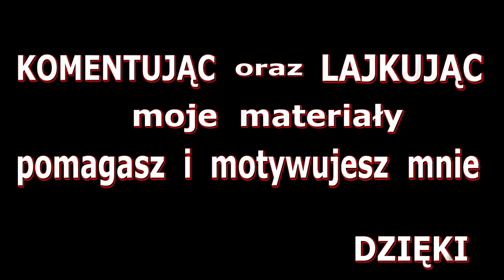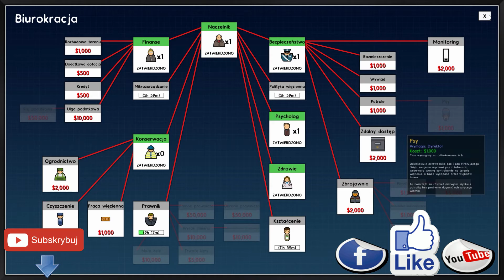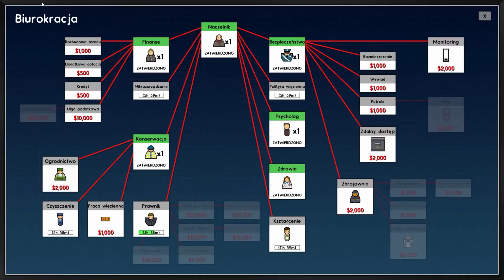Zagrajmy w Prison architect | #7 | Świecące pałki 💥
👍 Dołącz do Armii DeBeściaków
Strategia ekonomiczna z elementami RTS, wyprodukowana przez niezależne,
brytyjskie studio Introversion Software.
Prison Architect pozwala wcielić się w rolę dyrektora zakładu penitencjarnego.
Do obowiązków gracza należy przede wszystkim zaprojektowanie w pełni bezpiecznego więzienia,
zarządzanie funduszami placówki oraz zaspokajanie rozmaitych potrzeb osadzonych.
Autorzy zadbali, by każdy skazaniec posiadał odrębną osobowość
i przejawiał związane z nią skłonności do zachowań przestępczych.
W wirtualnym zakładzie karnym trzeba więc zmierzyć się z takimi problemami
jak agresja wśród skazanych, działalność gangów, przemyt i kontrabanda,
a nawet bunty osadzonych. Prison Architect cechuje się wyjątkowo prostą,
dwuwymiarową oprawą wizualną z akcją ukazaną w widoku top-down (z perspektywy lotu ptaka).